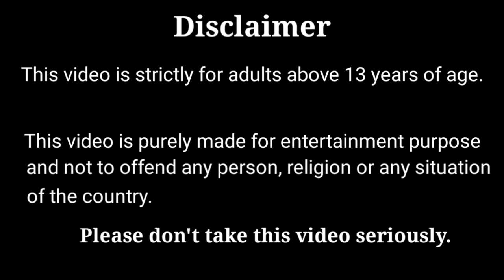Slime செய்யும் போட்டியில் ஜெயிக்க போவது யார்/Barbie slime making challenge/Tiny cooking with vaayadi